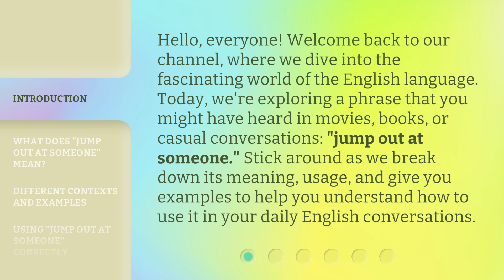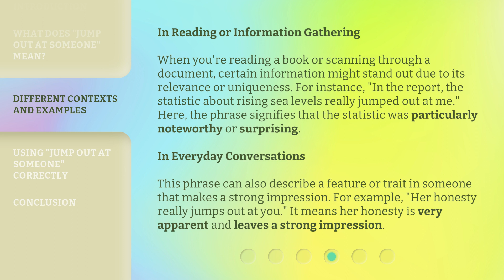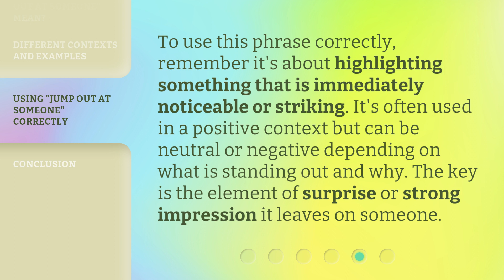Jumping Out at You: Understanding This English Phrase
Jumping Out at You: Decoding English Phrases • Unravel the meaning behind the common English phrase 'Jumping Out at You' in this informative video. Get ready to expand your language skills!

00:00 • Introduction - Jumping Out at You: Understanding This English Phrase
00:36 • What Does "Jump Out at Someone" Mean?
01:00 • Different Contexts and Examples
02:01 • Using "Jump Out at Someone" Correctly